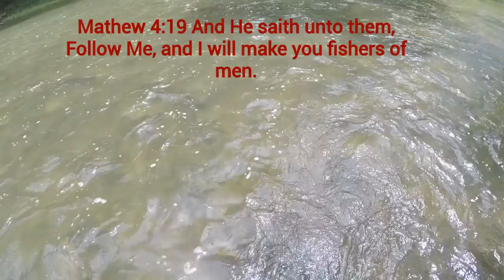North Fork Holston River Kayak/Bass 6/1/18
Good day of kayaking and smallmouth bass fishing on the North Fork Holston River above Saltville, Va. Didn't catch any monsters but did get a 17". We caught over 100 fish between us. Here are a few of them. Big Thanks to Pastor Dale for the trip!